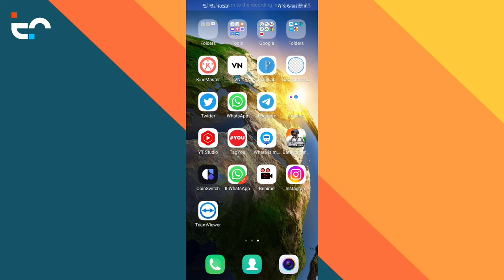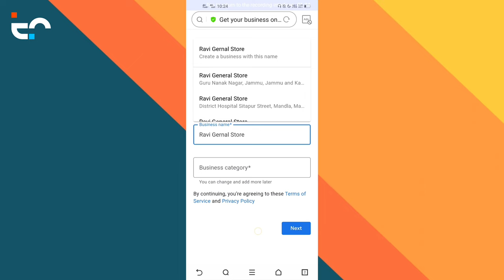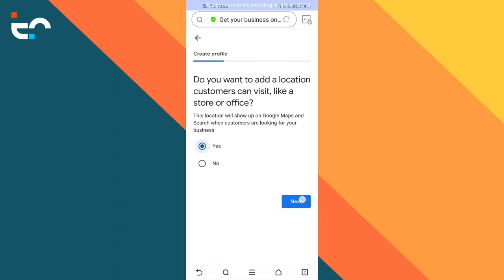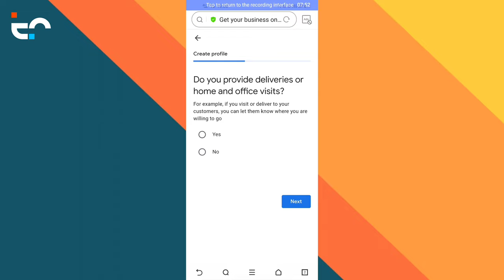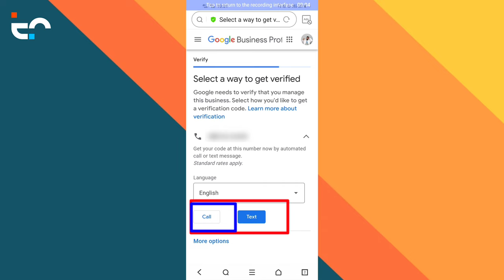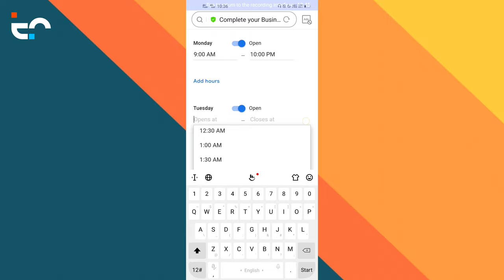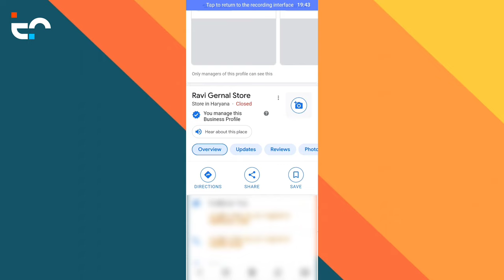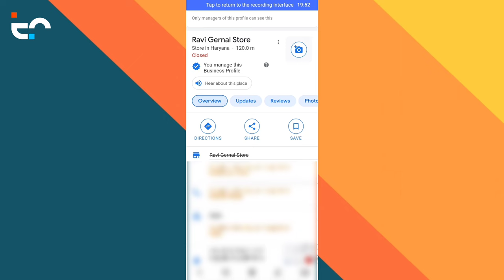Google me Apna Business Kaise Dale / How to Register Your Business on Google for Free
Google me Apna Business Kaise Dale / How to Register Your Business on Google for Freea

दोस्तों आज के इस वीडियो में मैं आपको बताऊंगा कैसे आप अपने बिजनेस को गूगल पर डाल सकते हैं गूगल पर अपने बिजनेस को रजिस्टर करने के लिए आज की इस वीडियो में मैं आपको पूरी जानकारी देने वाला हूं इस वीडियो में मैं आपको बताऊंगा गूगल बिजनेस क्या है कैसे आप उसको इस्तेमाल कर सकते हैं
Friends, in today's video, I will tell you how you can put your business on Google, to register your business on Google, in today's video, I am going to give you complete information, in this video, I will tell you what Google Business is.  how you can use it

how to use google my business
google my business
google par apna business kaise dale
google pe apna business kaise dale
google me apna business kaise dale
google pr business account kaise banaye
google pe business account kaise banaye
google business account kaise banaye
how to register business on google
apne business ko google par kaise dale
how to register your business on google
how to add your business on google
apna business google par kaise dale
google business profile
how to add business on google
google per business account kaise banaye
google business account
google par apni website kaise banaye
google page kaise banaye

Gorilla tripod
Mobile Gimbal
4G sim Wi-Fi Router
Keyboard and Mouse
Gaming Headphone